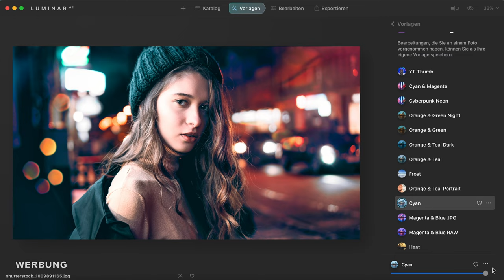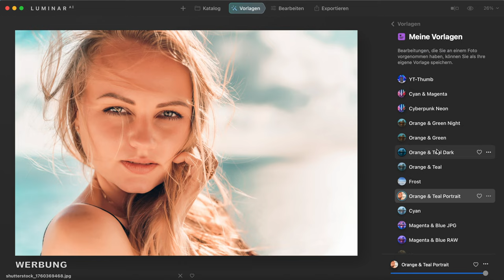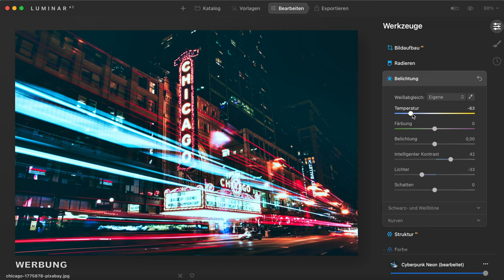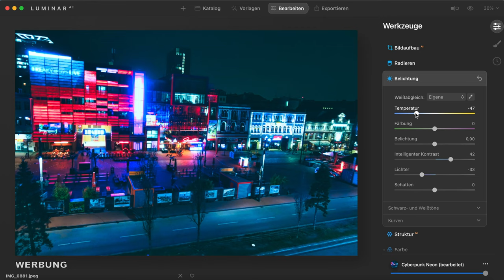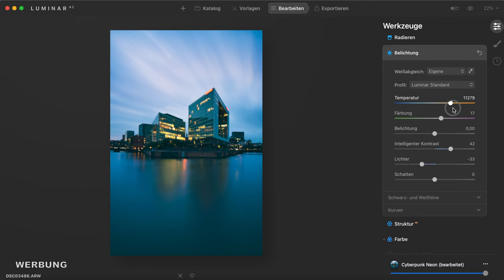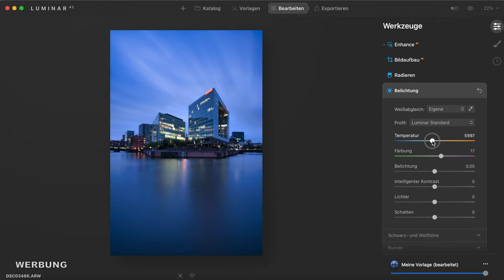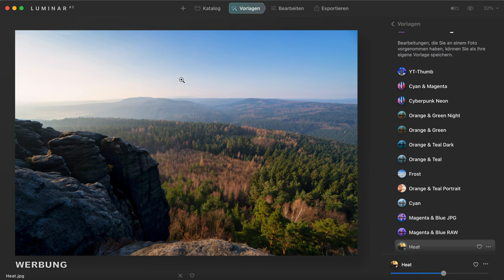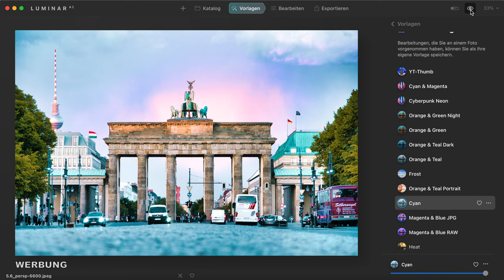Luminar AI | Die besten Templates (Vorlagen) für Luminar AI 😍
Die besten Vorlagen (Presets) für Luminar AI oder Luminar 4. Meine Changing Colors Templates. Verschiebe die Farben klassisch im Orange & Teal Look oder modern, besonders für Nachtaufnahmen nach Magenta & Blau, Cyan & Magenta oder, besonders für Neonbeleuchtung passt der Cyberpunk Neon Look. Orange & Grün erinnert an Hollywood Action Filme. Insgesamt 12 verschiedene Templates. Besonders geeignet für Nachtaufnahmen, Nachtportraits und Neonbeleuchtung.

►MEIN BUCH zur Sony 6100*
►MEIN BUCH zur Sony 6400*
►MEIN BUCH zur Sony 6600*

Mein Equipment*:
Neue abgefahrene Dritt-Kamera*
Objektiv Festbrennweite 16mm*
Objektiv Festbrennweite 55mm*

(2 Gratis Monate zu Deinem Abo - über diesen Link)

Shortcuts:
0:00 Intro
0:37 Kurzübersicht
1:20 Cyberpunk Nachportrait
3:21 Orange & Teal
5:09 Nachtaufnahme Neon
8:58 Spiegelhaus Mangeta & Blau
12:43 Urlaubsbilder wärmer & kühler
15:47 Meine Templates
16:01 Outro